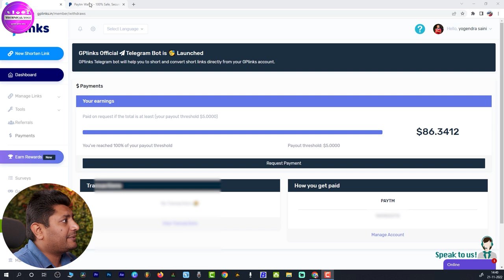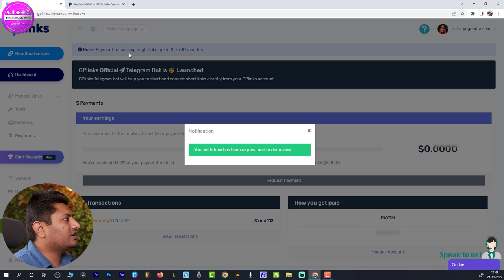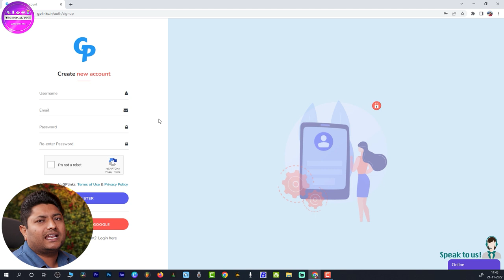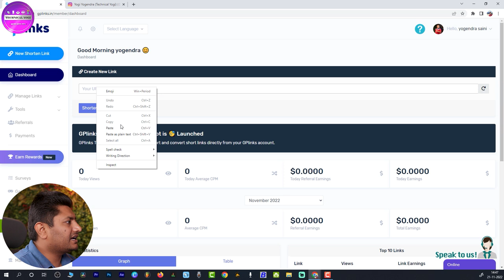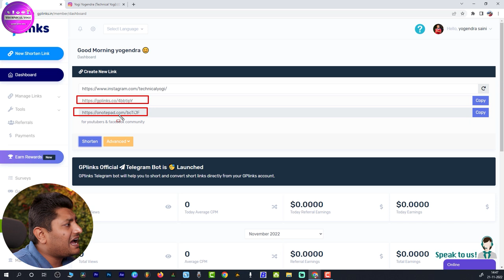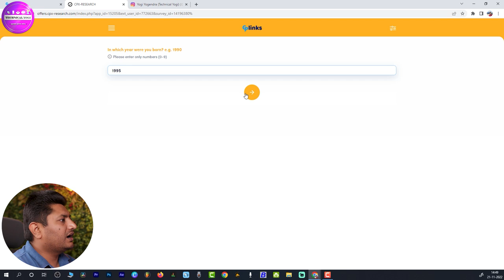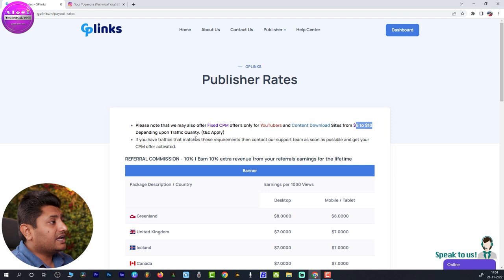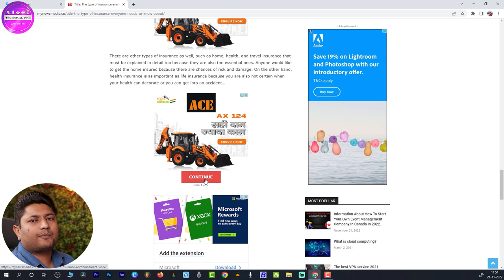Earn $5 to $8 on 1K Views Without Monetization | Earn Money on YouTube Without Monetization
About this video- Dosto Aaj Ki Is Video Me Maine Aapko Ye Bataya Hai Ki YouTube Par Without Monetization Kaise Earning Kar Sakte Hai Ummeed Hai Aapko Ye Video Aapko Bahut Pasand Aayegi Thank You So Much.